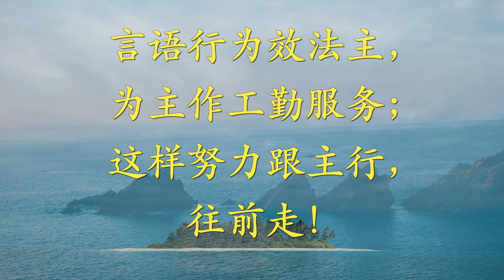320 往前走歌